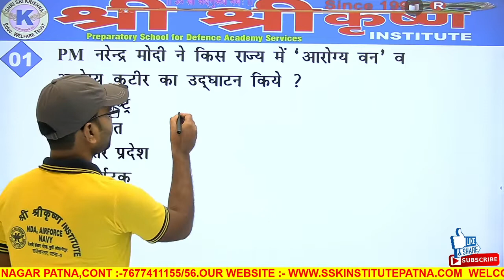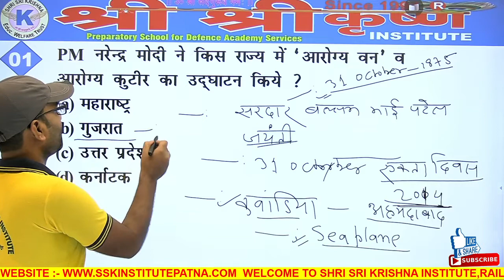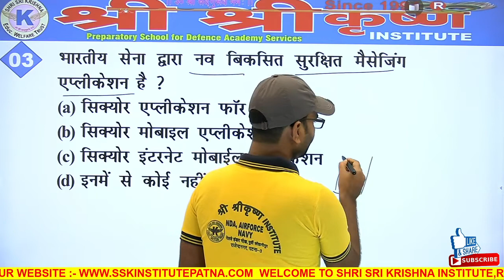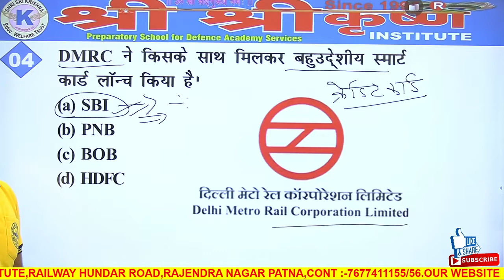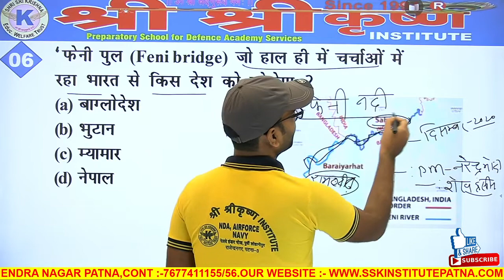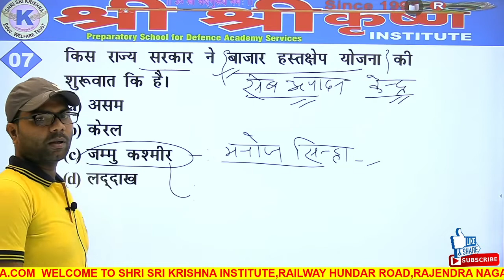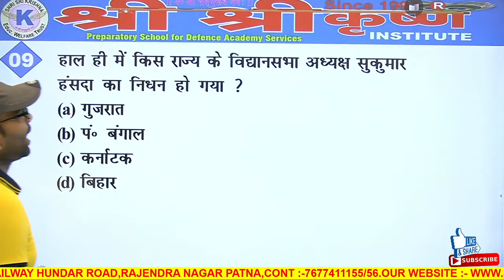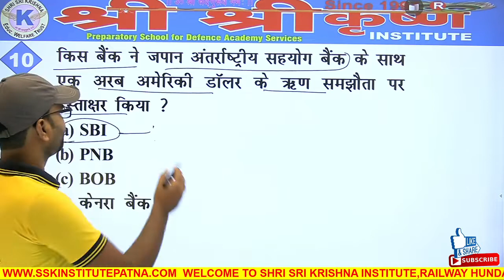7: 30 AM// 01 NOVEMBER LIVE/(CURRENT AFFAIRS ) //BY:- A. K SIR_ FOR :- AIR FORCE//NAVY//SSC/RLY/OTHE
DR. SUNIL KUMAR
                                                                                                                                       DIRECTOR
                                                                                                                      SHRI SRI KRISHNA INSTITUTE